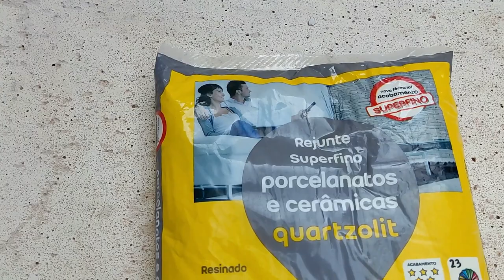Como rejuntar piso cimenticio corretamente?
O piso cimentício é um piso artesanal bisotê ou rejuntamento não pode ficar rente a peça.
Para respeitar a estética do produto recomendo usar uma pistola de silicone para rejuntar e não não manchar as peças.

Esse é um trecho de uma aula completa do curso O Azulejista sobre assentamento de piso cimentício atérmico.
Essa aula completa foi feita em parceria com a @admiratorevestimentos3d670 e a @weberquartzolit.
Fizemos um passo a passo sobre a instalação correta, colocação de rodapés e o rejuntamento.

Esse vídeo é uma das novas aulas do nosso curso.